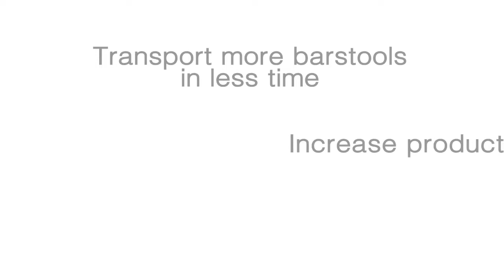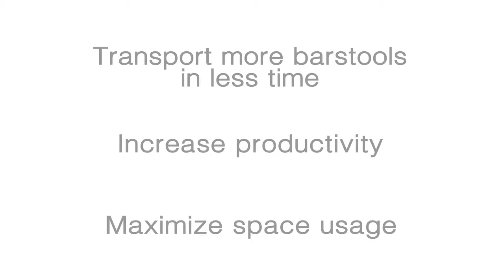Cart for Barstools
Cart and dividers to stack 30 Fuji Barstools made by SOLUTIONSCMR.